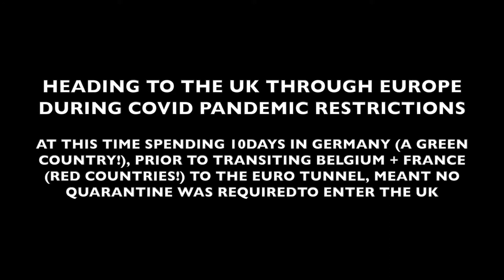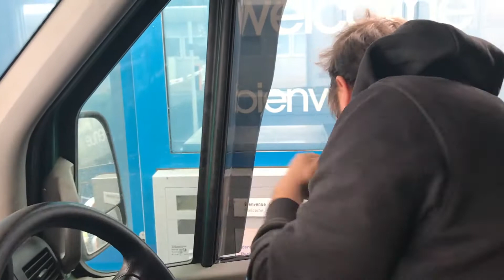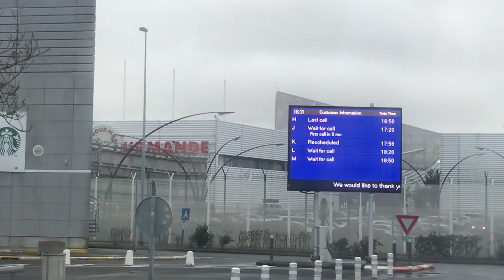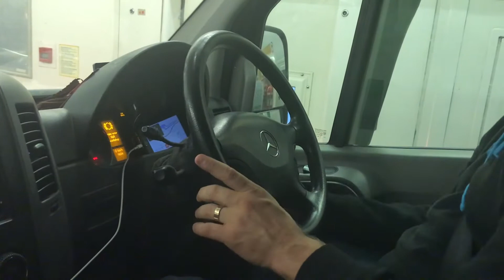Motorhome Travel In A Pandemic | Germany To UK | Eurotunnel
Heading out of Europe in times of restrictions... travel is not straight forward with quarantine measures in place - to avoid this we spent 10days in Germany (at point of filming this was classed as a 'Green' country).

🗺  We packed up and hit the road back in 2017 - we totally fell in love with the travelling lifestyle and have been sharing our travels on Facebook - we are now creating vids to document our journey to the next level + give everyone an insight into our life on the road!
Inspiring + helping others to reach their dreams is something we love to do, so feel free to get in touch.